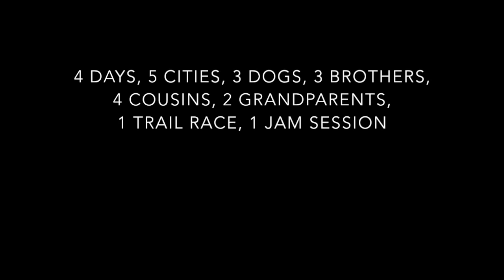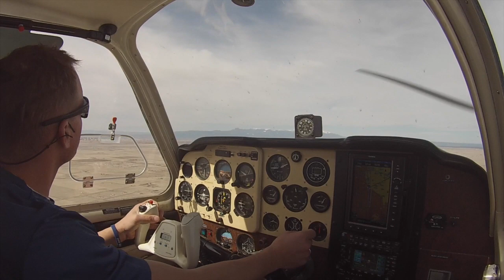Pilots n Paws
Documentary of a quick trip across the country to rescue three dogs and spend time with family. Thank you to the following for making this mission happen: Eastern Herding Dog Rescue, Westie Rescue Southeast, Richmond Jet Center (KRIC), Corporate Flight Management (KMQY), Melinda Rawls, Jack Oliphant, Jeannie Arbegast, Courtney Iannello, Sherry Moore, Jacki Johnson, Kirk Pearce, and all of my family.

I'm a volunteer charity pilot for Veterans Airlift Command, Angel Flight, and Pilots N Paws. Please support these very worthwhile organizations and post here if you want to see more service flight videos.

See more of my videos on this YouTube channel